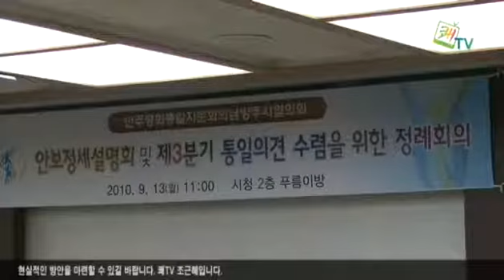민주평화통일 정례회의